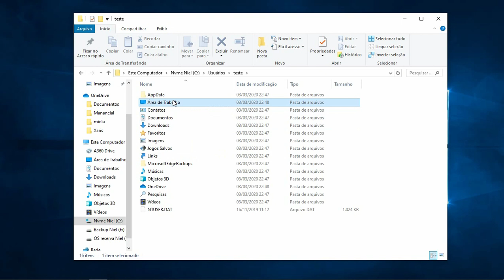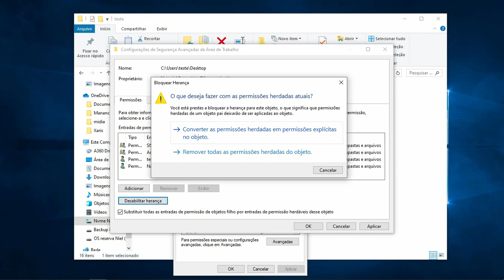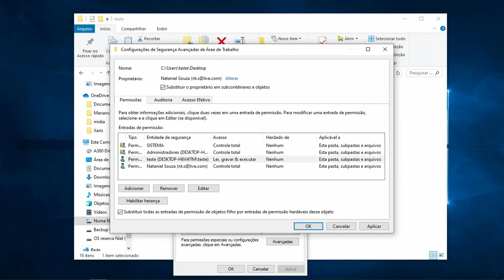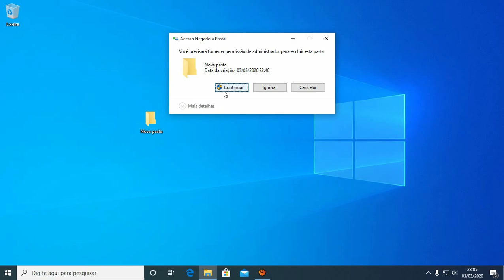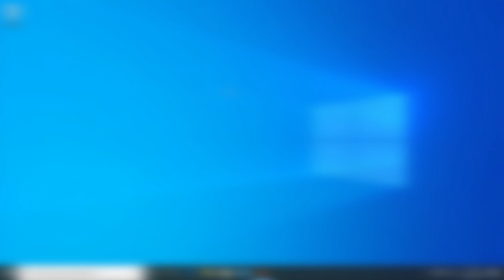Como impedir que alguém exclua, mova ou altere um arquivo ou pasta no Windows?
Me segue no instagram 😉👉 @natanielsouzaoficial

. Procurando um notebook/pc novo? Veja esses anúncios com ótimos preços!
Computador de mesa